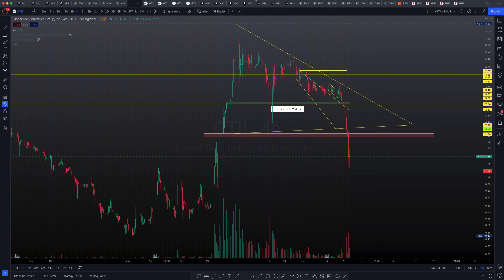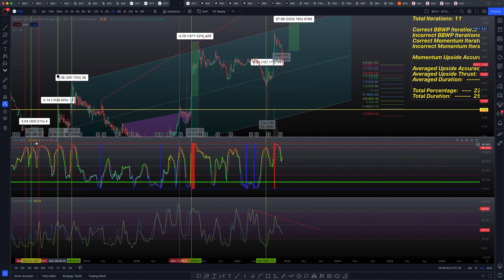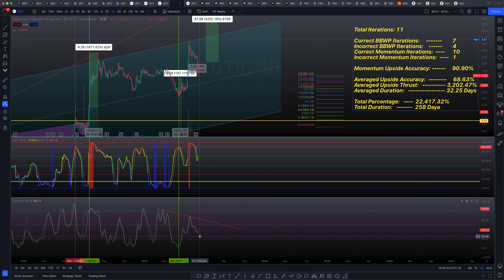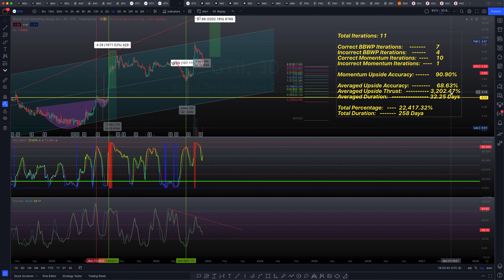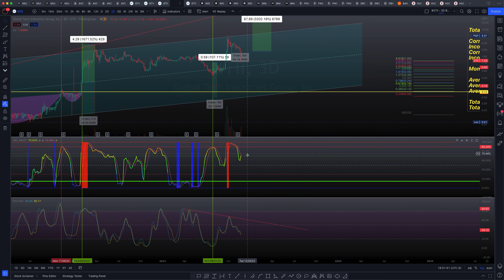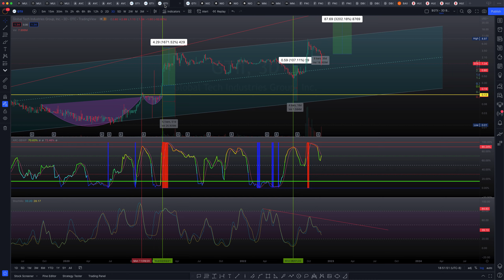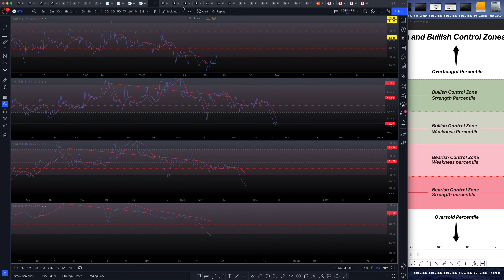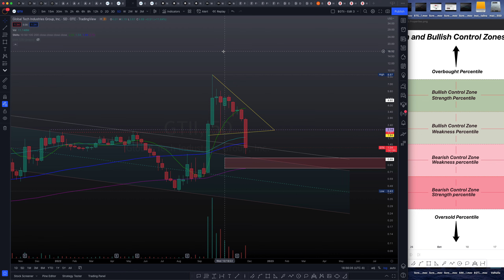$GTii Temporary upside with a chance of a trap!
GTii is presenting a potential downside continuation after a short term upside. Let's go over some of those upside targets to stay ahead of the game. Join me and friends on Discord to watch and discuss!

- ARCa.